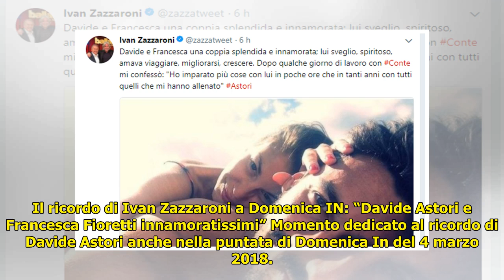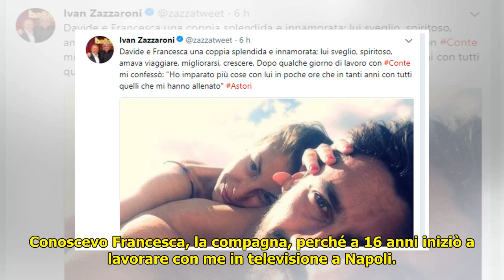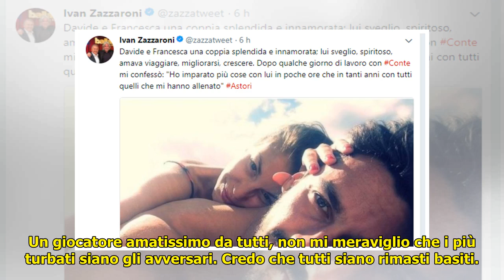Il ricordo di Ivan Zazzaroni a Domenica IN: “Davide Astori e Francesca Fioretti innamoratissimi”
Il ricordo di Ivan Zazzaroni a Domenica IN: “Davide Astori e Francesca Fioretti innamoratissimi” . Il ricordo di Ivan Zazzaroni a Domenica IN: “Davide Astori e Francesca Fioretti innamoratissimi” Momento dedicato al ricordo di Davide Astori anche nella puntata di Domenica In del 4 marzo 2018. La no... ...